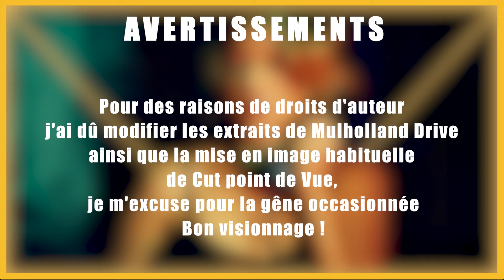Comment a été réalisé Mulholland Drive de David Lynch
Analysons plan par plan de Mulholland Drive pour mieux comprendre la mise en scène de David Lynch.

Vous m'aviez demandé d'analyser un David Lynch, j'avais commencé par une petite touche dans l'épisode de Dune et maintenant voici un de ses œuvres les plus emblématiques : Mulholland Drive. Il y a beaucoup de théories et d'analyse déjà disponibles sur internet, je vais me contenter de parler de la réalisation et de pourquoi d'après moi il a utilisé tel ou tel procédé, afin que peut être certaines théories déjà existantes puissent se confirmer ou que d'autre puissent s'étayer avec (je l'espère) de nouveaux éléments. Nous analyserons plus particulièrement la scène du silencio et la toute fin du film.

Comment a été réalisé Ridicule de Patrice Leconte
Réalisation, analyse, voix, montage : Marc Desti
Directeur de la photographie : Matyas Vertesi
Cadreur : Michel Krzywanski
Matériel : Ciné Loc

Extrait de Mulholland Drive
Réalisé par David Lynch
Chanson : Rebekah Del Rio
Acteurs : Naomi Watts et Laura Harring

Genre : Drame Lynchien